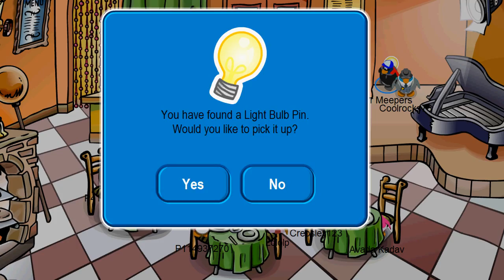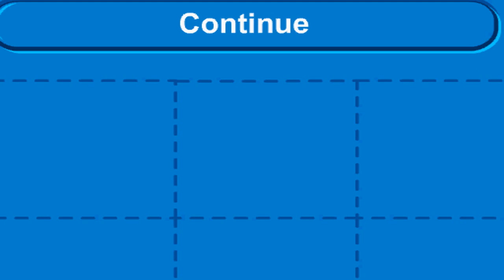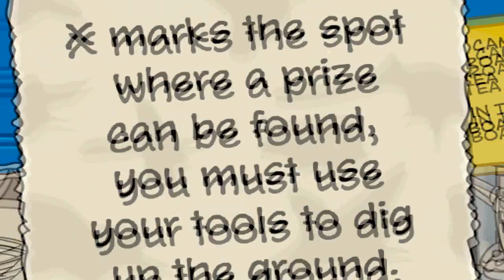Adventure Party & Pin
New Island Adventure party and Pin!

Edited and Created by Mr Meepers